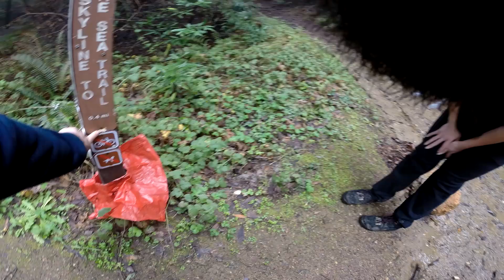Banana Slug Bonanza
SLLLLUGGGGGS